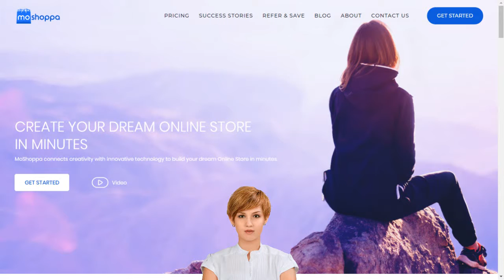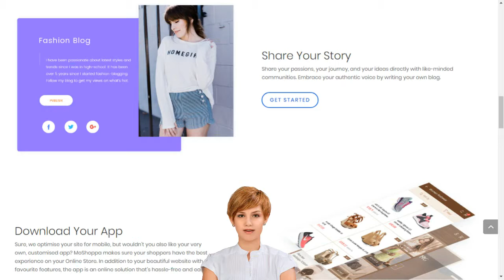How to get Web stores in India with Michael English Clonmel